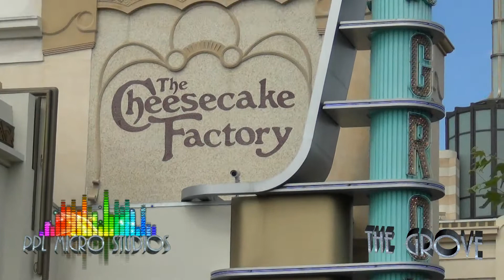Timm McCoy - The Grove 7-27-2014 Los Angeles, CA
Timm McCoy touring Hollywood & surrounding the LA area. This is the famous "The Grove"